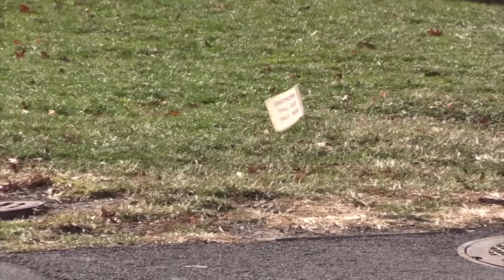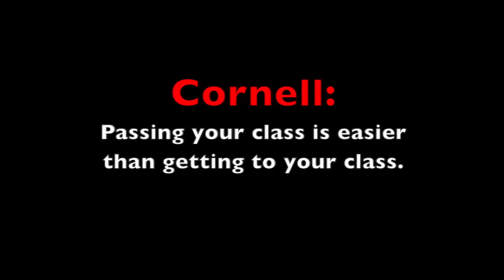Cold Cornell: The Polar Vortex Hits the Hill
Windchill temperatures exceeding -30F made for a numbing commute around campus.